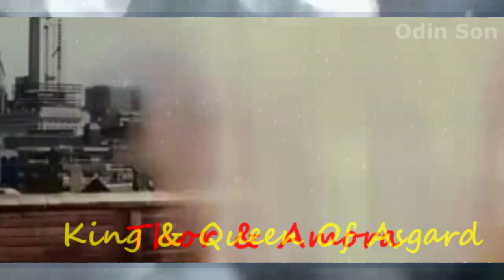Thor & Amora(Elite)(Fandomain)(King & Queen Of Asgard)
This is for two years of being married. Happy Anniversary Amora and Thor!

Based on RP; For fictional purposes only. I do not claim to own the clips or music just a fan of both